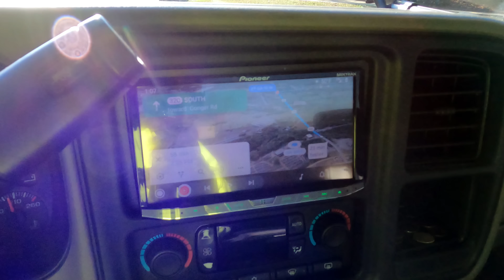HIT & RUN‼️ These folks hit me and drove off 😤